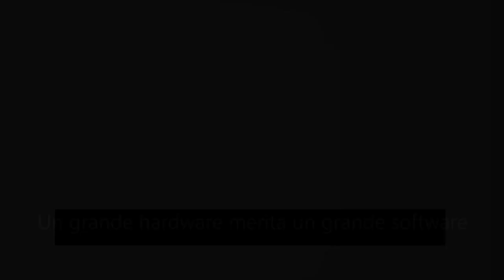Le caratteristiche ottimali di un PC per l'uso professionale